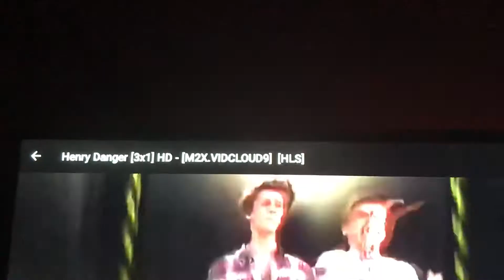Bubble Guppies & Henry Danger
Dino Trek